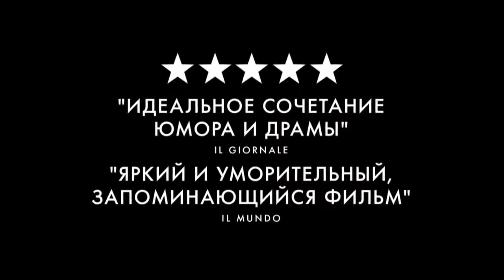ТОП-5: Что посмотреть на выходных от Яна Марковского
Что смотреть в выходные? Еще не решили? Мы покажем и подскажем! Только хорошее кино! Отбросьте сомнения и смотрите то, что мы Вам рекомендуем! «Могучие рейнджеры», «Одни в Берлине», «Моя ценная квартира», «Почетный гражданин», «Если б я была мужчиной». Пять киношек на выходные от FLAT-TV!!!